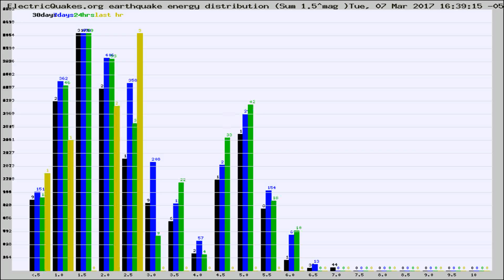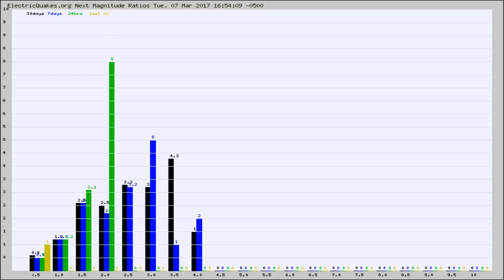Todays_Hourly_World_Earthquake_Statistics_from_ElectricQuakes.org_03-07-17+17:02:01